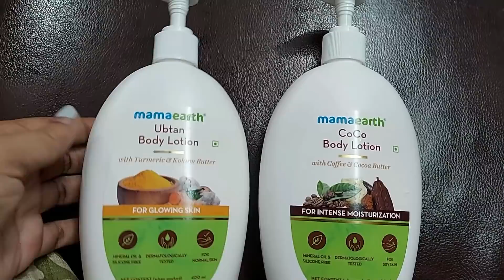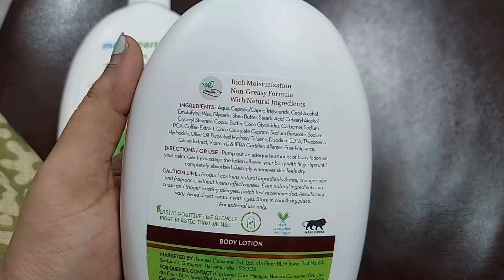3 Trimesters Diet || What helped me for normal delivery || How to maintain weight during pregnancy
Hai Friends,